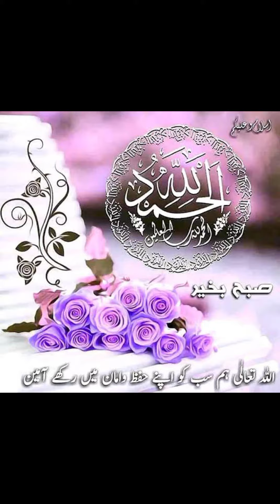New design Abayaa